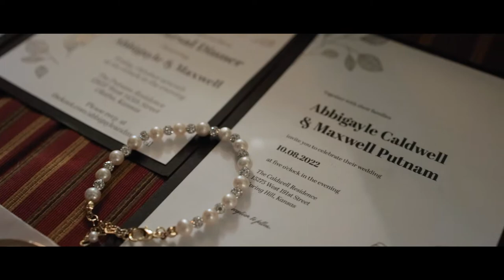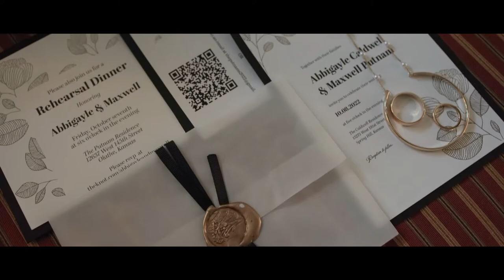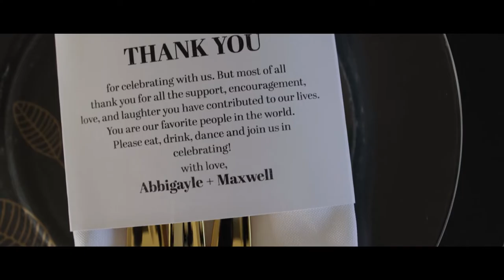Standing Next To You | Abbye & Max | Epic Productions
Abbye & Max celebrate their love for each other with friends and family at their side to support them! A beautiful day full of love, excitement, laughter, and the beginning of one of life's greatest adventures!